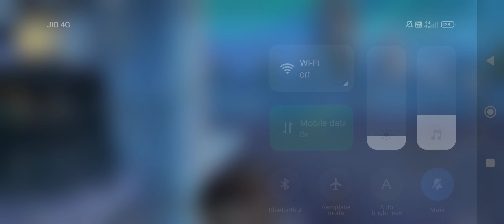Merry Christmas Special in BGMI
15dec2023, 2:26pm